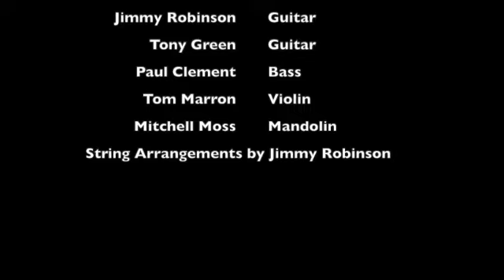Jitterbug Waltz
Leigh Harris and Mixed Knots - Jimmy Robinson - Guitar, Tony Green - Guitar, Paul Clement - Bass, Tom Marron - Violin, Mitchell Moss - Mandolin. String Arrangements by Jimmy Robinson